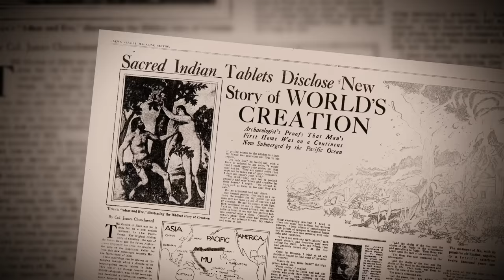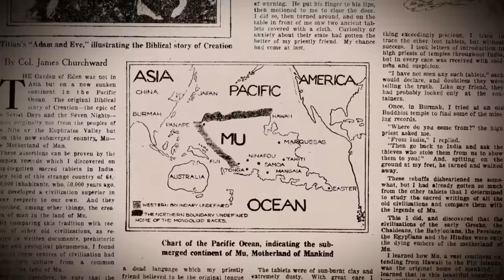The UnXplained: The Long Lost Continent of Mu (Season 3)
Researchers discover a lost continent in the Pacific Ocean that sparks a lot of questions, in this clip from Season 3, "What Lies Below?"

Watch all new episodes of The UnXplained, Fridays at 9/8c, and stay up to date on all of your favorite The HISTORY Channel shows